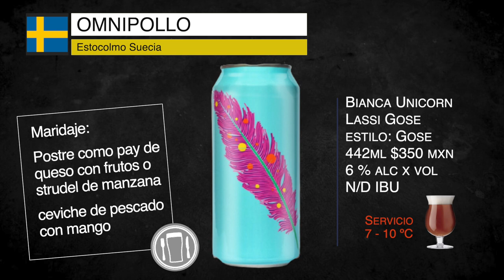Cerveza OMNIPOLLO Unicorn Lassi Gose. | Cata 153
Si eres amantes de las cervezas Gose y te gustan las sorpresas, entonces esta chalota te va a encantar. Inspirada en la bebida de Starbucks Unicorn nace esta Unicorn Lassi Gose.

¨No podríamos pensar en una mejor manera de describir una cerveza fantástica que a través de su contraparte de cuento de hadas. Bianca Unicorn Lassi Gose combina alegría sin adulterar con sabores que despiertan la imaginación, ¿a qué sabe exactamente? Tú dinos. Elaborado con azúcar de leche¨